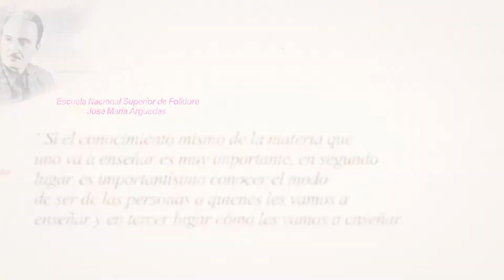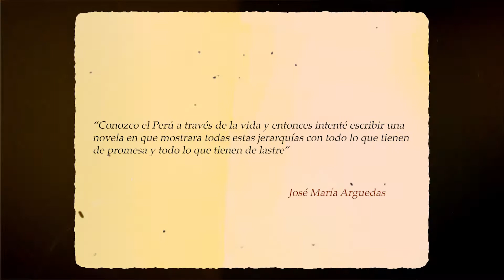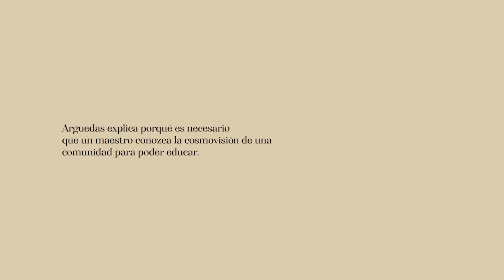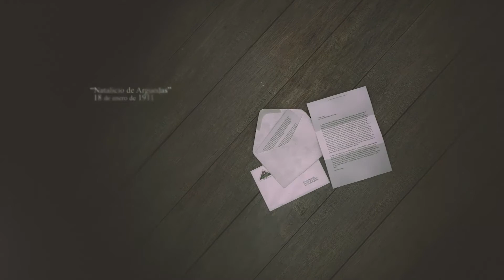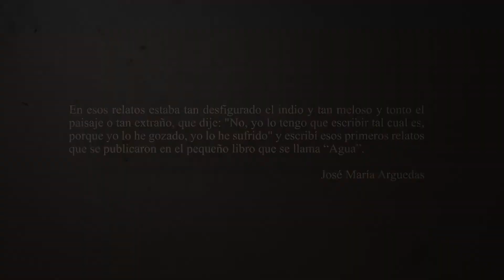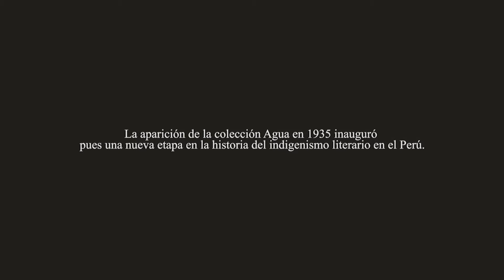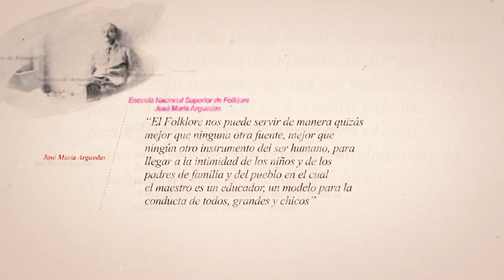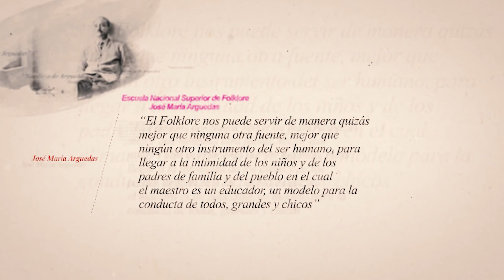HOMENAJE NATALICIO ARGUEDAS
La Escuela Nacional Superior de Folklore José María Arguedas rinde homenaje a nuestro amauta universal Conmemorando 110 años de su natalicio.
Producido por la Oficina de Comunicación e Imagen, ENSFJMA.